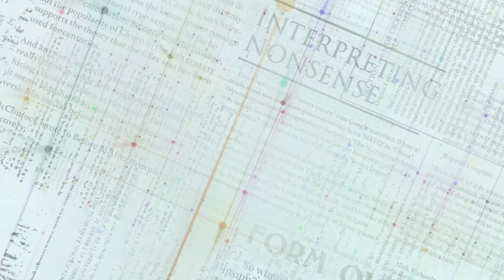سقوط وتهجير حلب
حسابات منصة " المبدعون السوريون" على وسائل التواصل الإجتماعي
على الفيسبوك